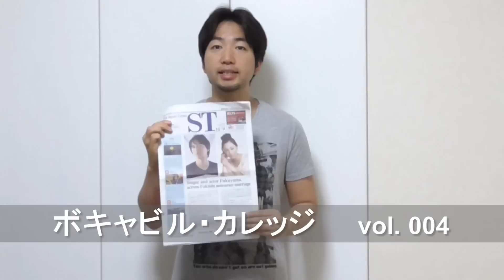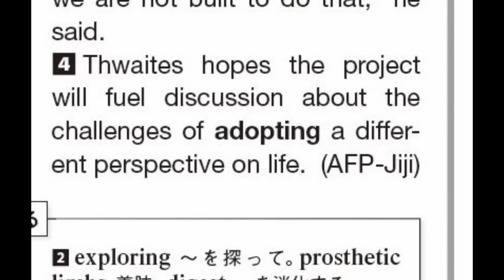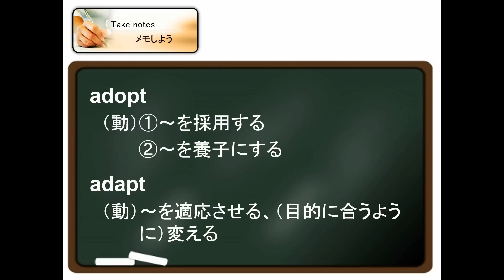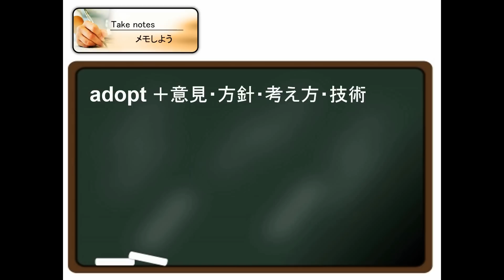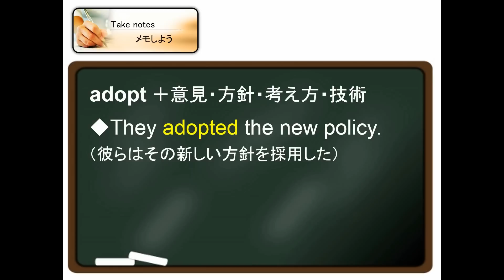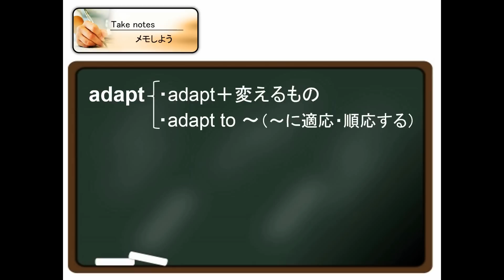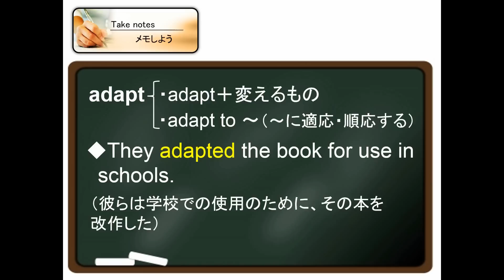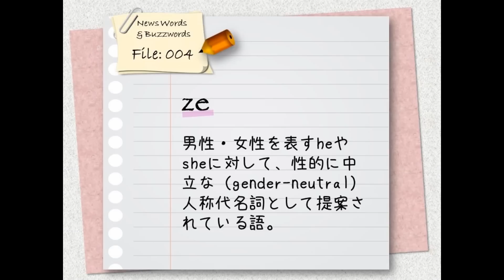ボキャビル・カレッジ（vol. 004）－The Japan Times ST編集長による英語ボキャブラリー講座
英字新聞『The Japan Times ST』編集長による、無料の英語ボキャブラリー講座。毎週ST掲載の記事の中から重要ボキャブラリーを紹介＆解説します！　レッスンの中では、語源や具体的な用例も紹介。そのボキャブラリーを完璧に定着させ、自分でも使いこなせるようになることを目指します。
今回はadoptとadaptの違いを解説します！